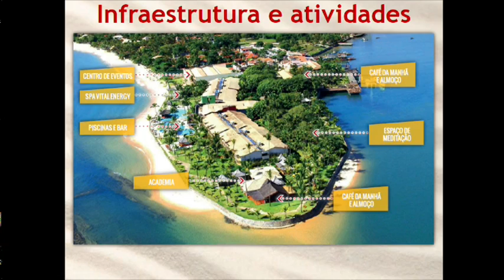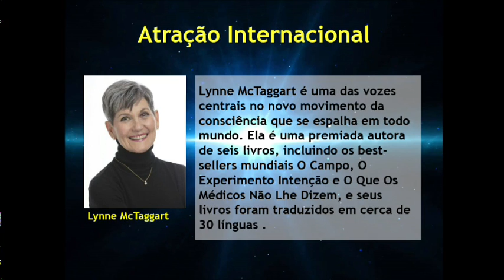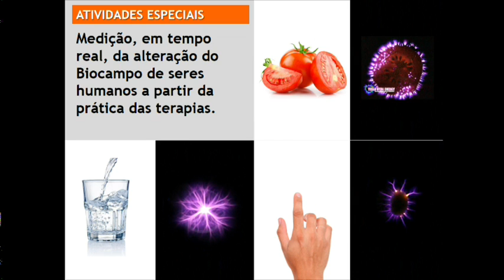O autoconhecimento e as cicatrizes nas memórias na saúde. Entrevista Nicolette Matchouline.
-- O autoconhecimento pode auxiliar em tratamentos de patologias físicas e emocionais?
- Quais são as ferramentas disponíveis nesta linha?
- Memórias podem ser apagadas?
- E o que dizer das memórias de nossos ancestrais e antepassados?
- Auxiliam ou prejudicam o progresso da humanidade?
Temas que foram tratados no programa Salutis do dia 7 de novembro de 2016. Entrevistei Marie Nicolette Matchouline, física e terapeuta especializada em EFT Matchouline.